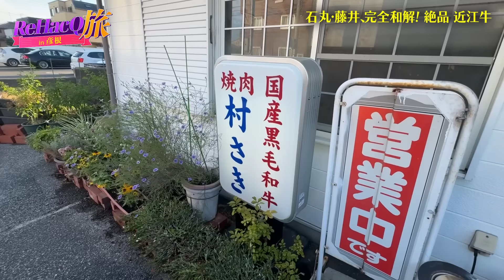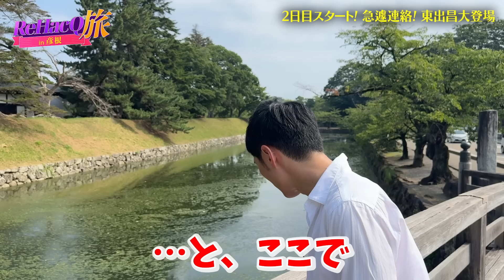【石丸伸二vs東出昌大】緊急代打！焼肉悩み相談室【藤井サチ】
今回の【ReHacQ旅】は滋賀県彦根市へ！
石丸伸二と藤井サチが彦根の魅力を発見します。
今回は石丸伸二と藤井サチが滋賀大学へ行くと…
さらに近江牛を求め焼肉屋へ...
そして東出昌大が緊急参戦...

出演者：石丸伸二
　　　　藤井サチ
　　　　東出昌大

『世界の果てに、東出ひろゆき置いてきた』
ABEMAで無料配信中

▼関連動画▼
＃1【彦根市長・石丸伸二の事件簿①】藤井サチが禁句…「嬉しかったですか？」【面白すぎる彦根城】

＃2【石丸伸二vs井伊直弼の子孫】彦根市ピンチ！市役所で財政徹底議論【藤井サチ】

＃3【石丸伸二vs日テレ】思い出し激怒！井伊直弼もびっくりの旅【藤井サチ茫然】

＃5【石丸伸二vs東出昌大】城下町・彦根！石田三成小早川秀秋を語る旅【ReHacQ旅】

＃6【石丸伸二vs東出昌大】海賊王になる！ルフィそっくり石丸伸二【ReHacQ旅in彦根】

【石丸伸二vs吉村洋文】共闘宣言!?自浄作用なき政治、改革するには？【高橋弘樹】

【斎藤幸平vs村上隆】なぜ批判？資本主義とアート！徹底議論【深すぎるアートの世界】

【後藤達也vs青汁王子】青汁ヒルズ解体決定…青汁王子「人生最大の危機」【信用取引の罠】